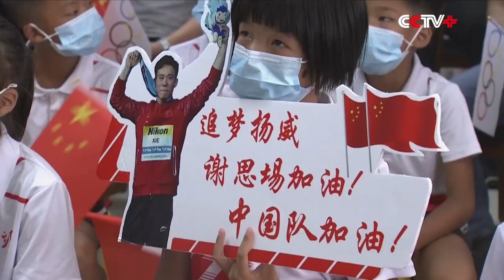China Wins Gold in Men's Synchro 3m Springboard in Tokyo Olympics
The Chinese diving team has extended its winning streak in the ongoing Tokyo Olympics as Wang Zongyuan and Xie Siyi claimed gold in the men's synchronised 3m springboard with 467.82 points on Wednesday.